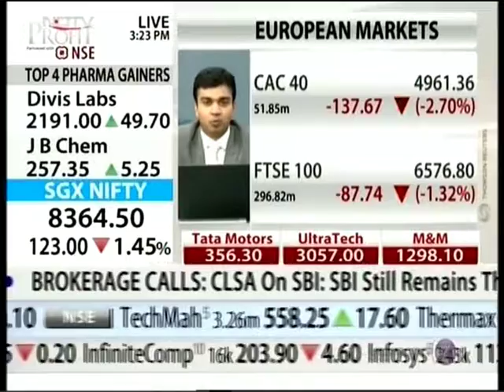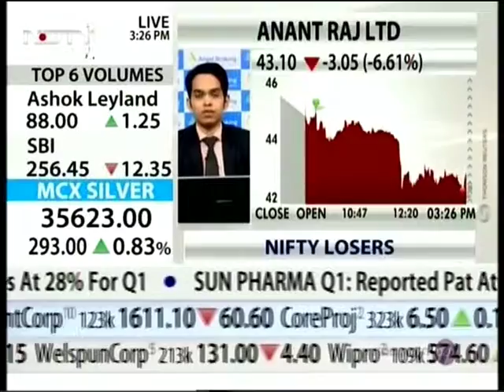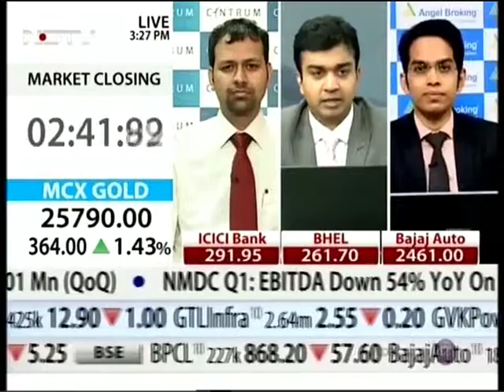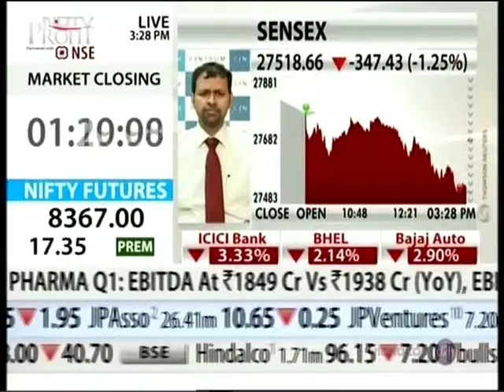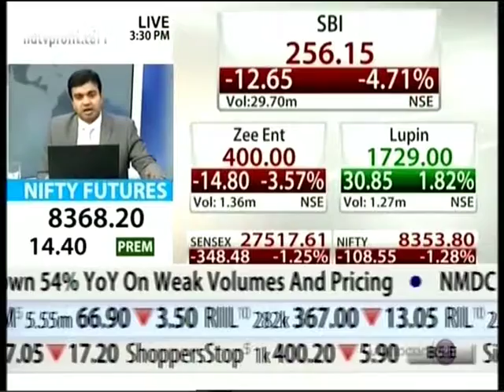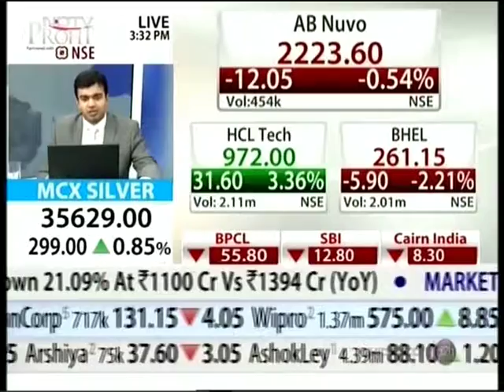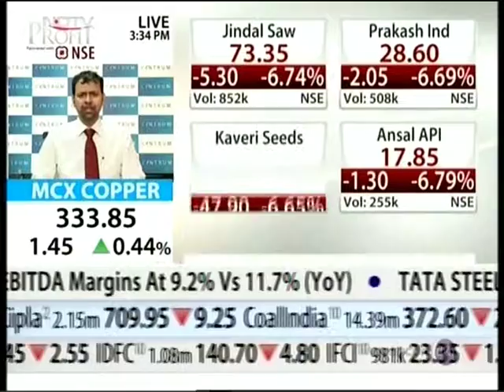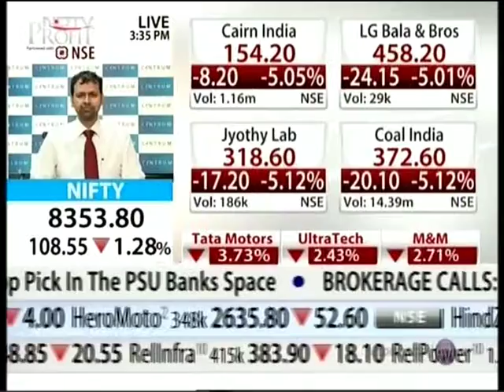NDTV Profit The 2:30 Factor, 12 Aug 2015 - Mr Ruchit Jain